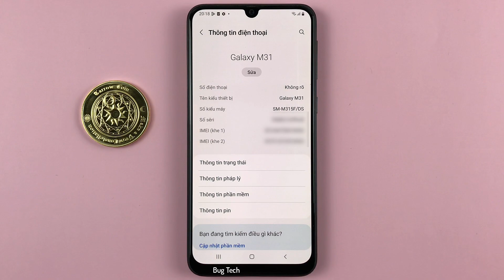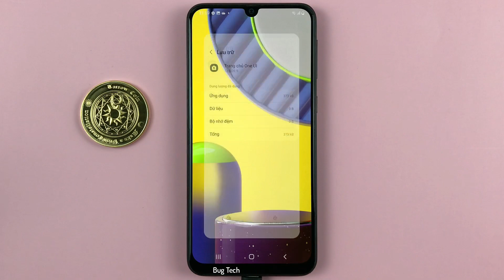Cách khôi phục bố cục màn hình chính về mặc định trên Samsung M31 Android 12